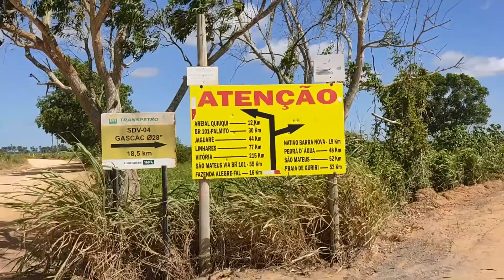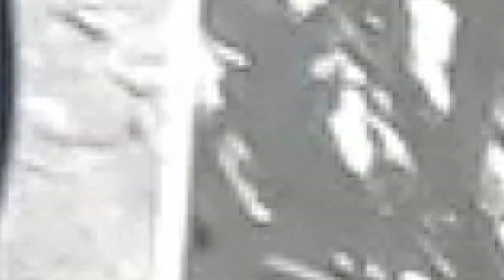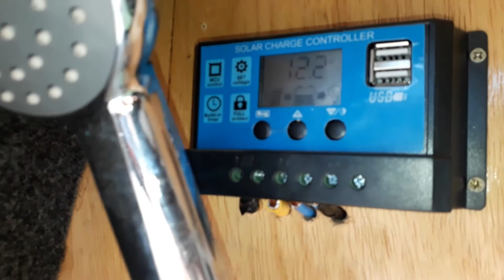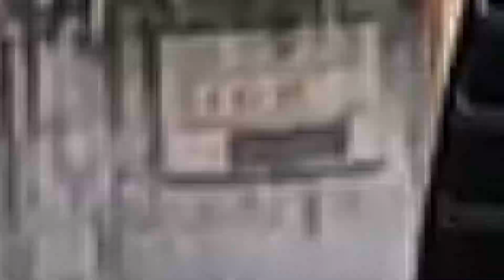FICAMOS A PÉ TENTANDO IR ATÉ A BAHIA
Passamos em vários lugares muito bonitos tentando ir ate a bahia, mas tivemos alguns contratempos, será que conseguimos chegar? 🙄

Olá Guerreiros e Guerreiras, sejam muito bem-vindos ao nosso canal, nós somos Alessandro Oliveira e Edivania oliveira, somos da cidade de Vila Velha no estado do Espirito Santo.

Somos amantes da natureza e apaixonados por viagens, por isso resolvemos nós mesmo montar uma casa sobre rodas, compramos a tão sonhada kombi e mãos a obra construímos nossa kombihome, um sonho antigo que hoje é uma realidade.

Aqui no canal teremos vídeos mostrando todo o processo de construção do nosso motorhome, desde a instalação da parte hidráulica, passando pela montagem dos móveis e até toda instalação da parte elétrica, com isso queremos de alguma forma contribuirmos para quem sonha em montar a sua própria kombi home.

Nosso foco é mostrar as belezas do Brasil, as praias, cachoeiras e tudo que a mãe natureza possa nos oferecer, mas começaremos mostrando as belíssimas paisagens e praias do nosso estado, aqui no Espirito Santos temos varias belas praias, alguns exemplos são: Praia de Itaúnas e Praia de Riacho Doce em Conceição da Barra; Praia das Falésias em Marataízes; Praia da Boa Vista
Praia dos Padres em Guarapari; Praia do Bosque na Ilha de Guriri; Praia de Barra Nova e Praia de Urussuquara em São Mateus; Praia da Areia Preta, Balneário de Iriri (Anchieta); Praia da Barra do Sahy, Aracruz; Praia Naturista de Barra Seca, Linhares, com isso queremos pontos turísticos de uma forma diferente, fazendo com que você viaje com a gente.

Gostou?
Se você quer ajudar ou ser um apoiador do nosso projeto entre em contato.